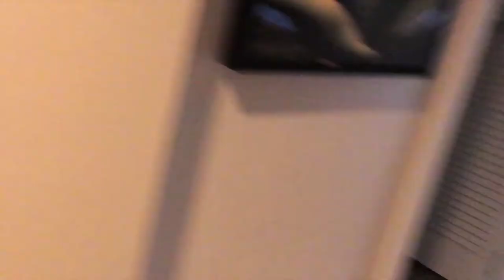Family Vacation Pt. 1 + Room Tour | Mommy Vlogger | Military Family Vlogs | Air Force Family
We took a family trip to Palm Springs and Had a blast with Lionell's parents when they came for the weekend.